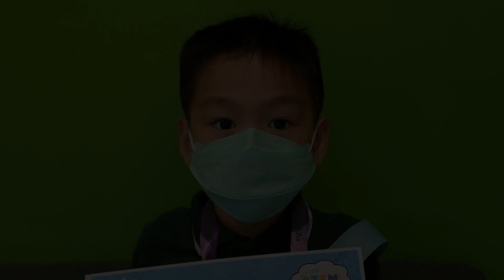Meet Andrew | KodeKiddo Holiday Program Project Presentation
Great Job Andrew!!!